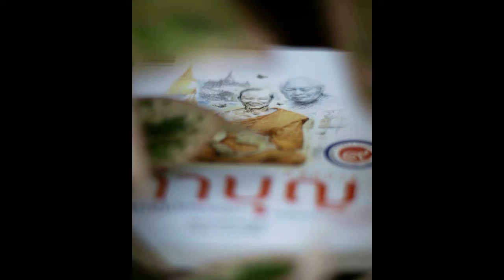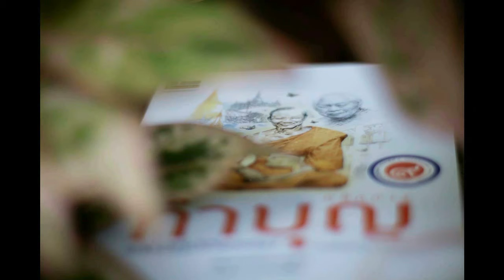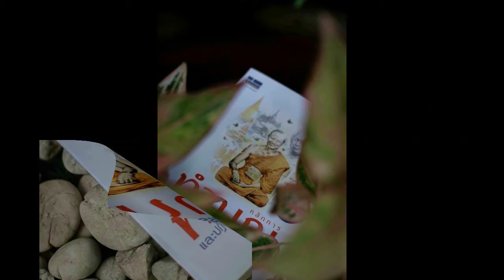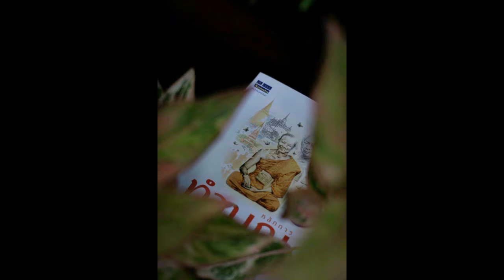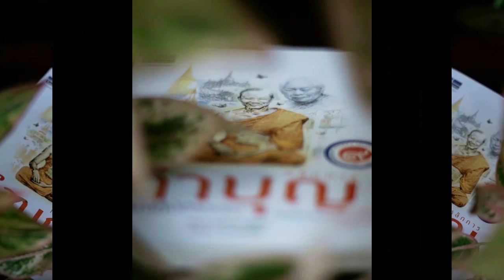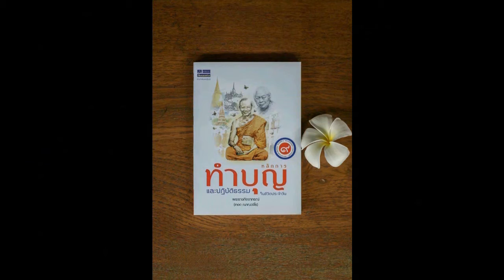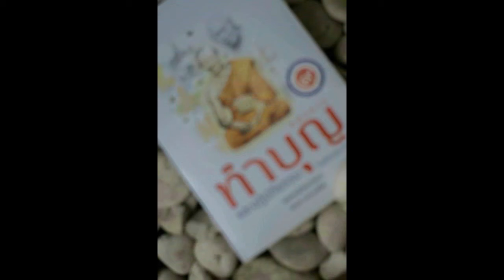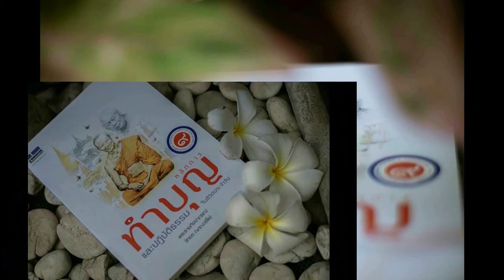หลักการทำบุญฯ 005 ไหว้พระสวดมนต์ก่อนนอนสมาธิแบบชาวบ้าน